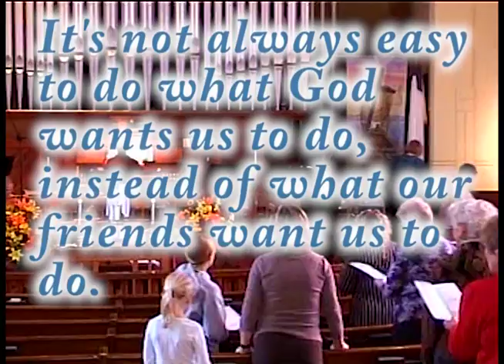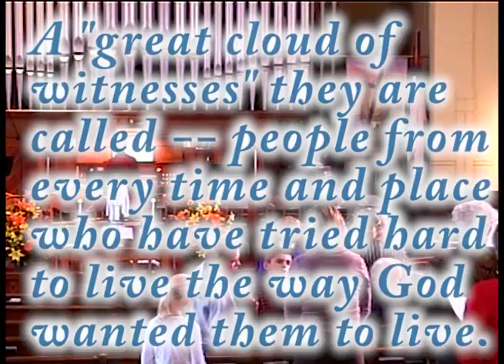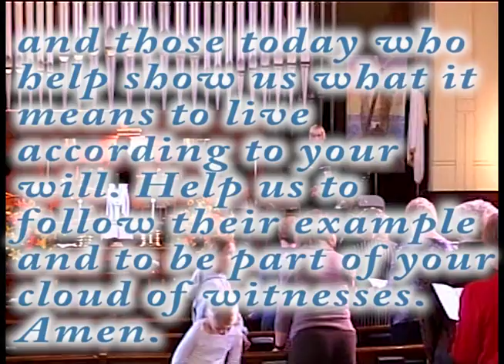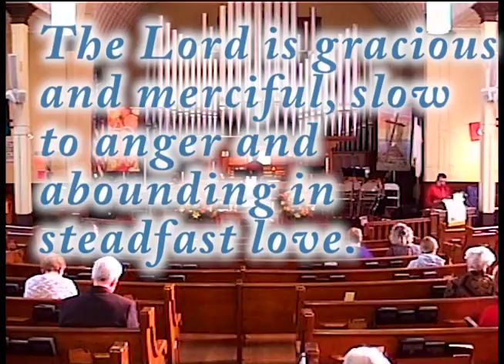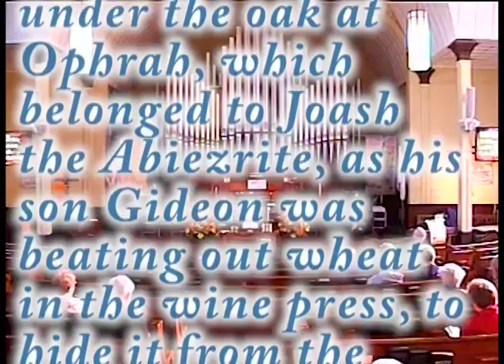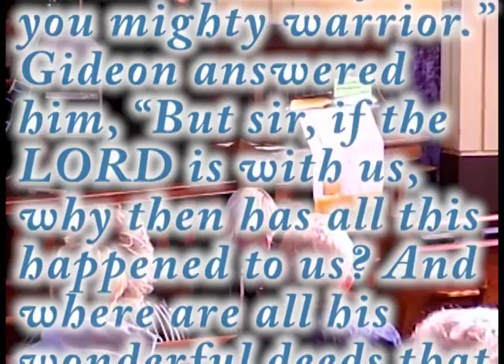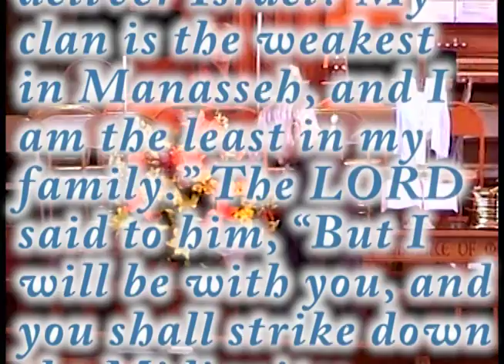NV 11 6 16 The Story 8 Why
Continuing The Story - Just because you don't think you have what it takes does not mean God doesn't have big plans for you